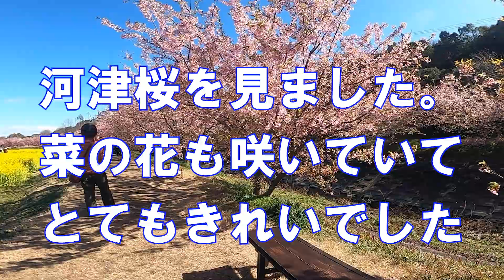河津サクラを見ながら散歩しました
河津桜を見ました。
とってもきれいでした。

We took a walk.

Kawazu-sakura cherry blossoms were very beautiful.